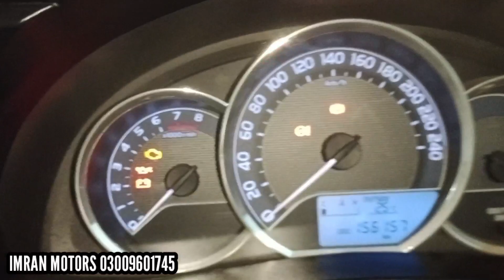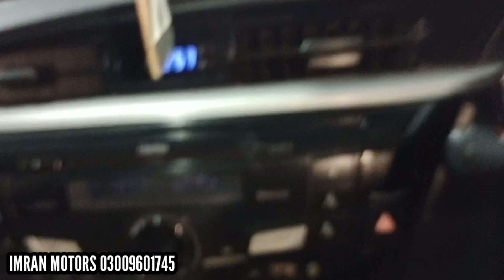GLi Car Price | Corolla Gli 2015 Review | 2015 Toyota Corolla For Sale | Car World Zone Pk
GLi car price corolla gli 2015 Review
2015 toyota corolla for sale
corolla 2015
toyota corolla gli 2015 model
toyota corolla gli 2015 models
toyota corolla xli 2015 revie
Car world zone pk
Location imran Motors Sargodha Pakistan...
Contact mobile
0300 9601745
imran sb

your searchs...
corolla for sale
xli 2015 model price in pakistan